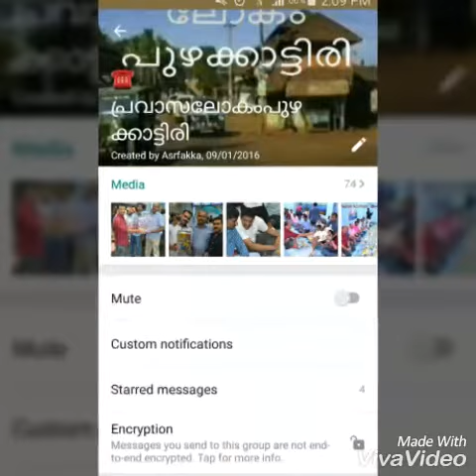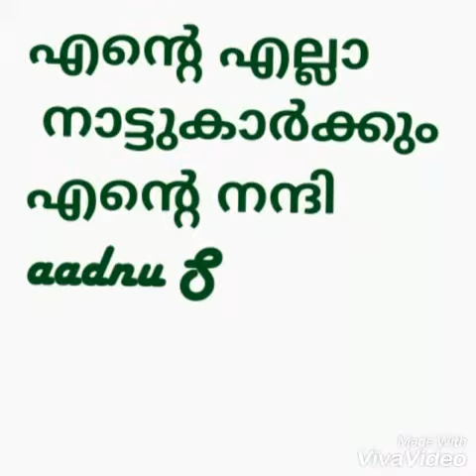Malayaam song Yenno NJaanende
പുഴക്കാട്ടിരിക്കാരുടെ കൂട്ടം